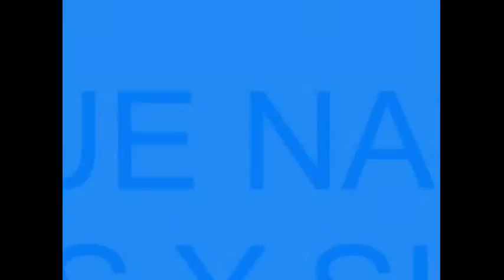🦅MIRADOR DE CALCÓN / Huesca accesible 🌳/ Naturaleza ♿accesible 2012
Silleando por el Parque Natural de la Sierra y Cañones de Guara nos encontramos con este mirador accesible con vistas al Embalse de Calcón. Una chulada!!! Me acompañas?